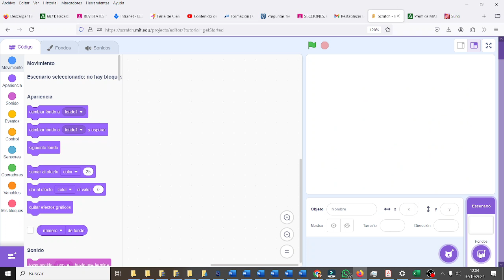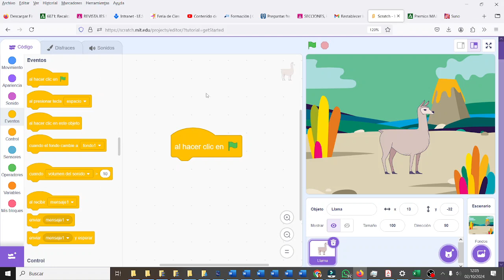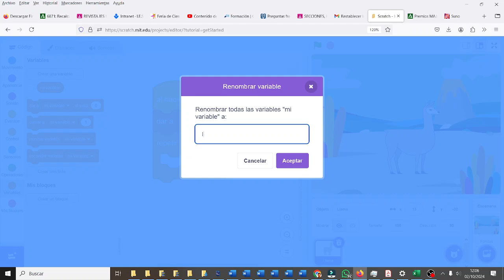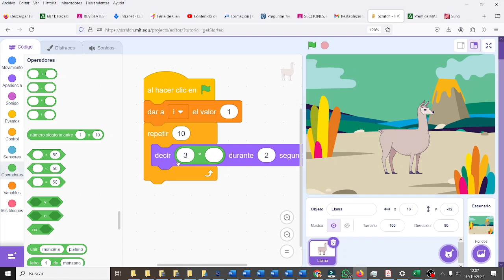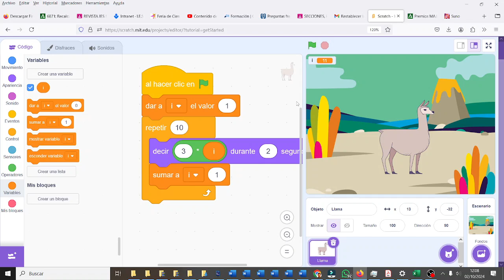Bucles Simples Contador Scratch CYR3ESOGHDIV IES Monterroso